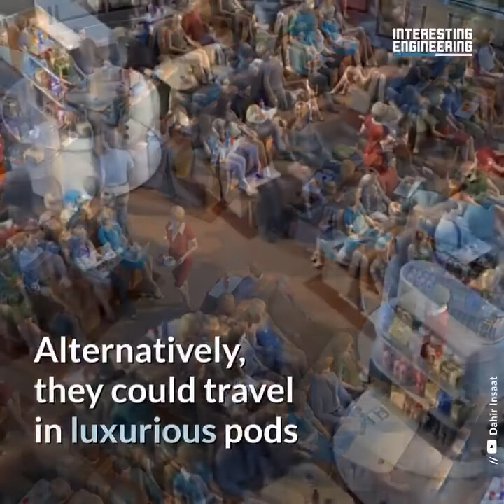未来的交通工具，你们怎么看？Public transport of the future!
未来的交通工具，你们怎么看？
Public transport of the future!

微信号：
wangyang14121